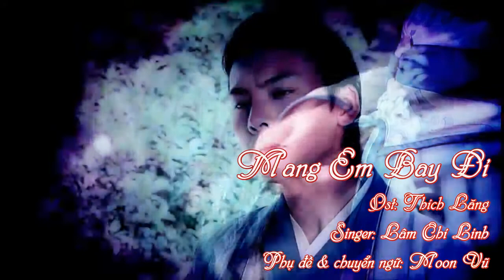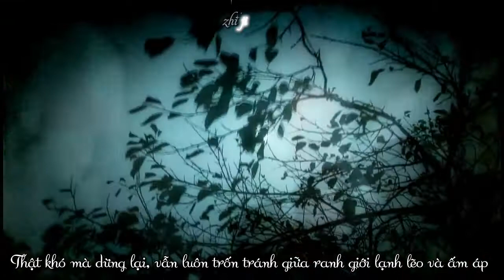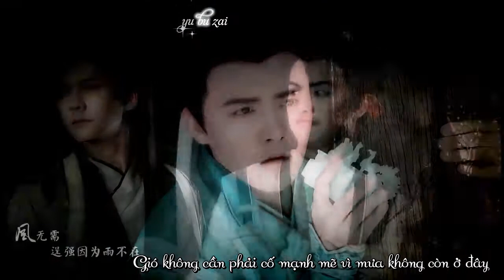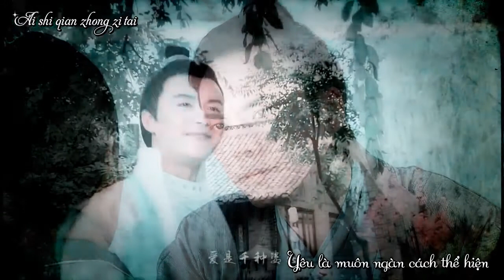[Vietsub+Kara][Phương Lan Sinh x Lăng Việt] Mang Em Bay Đi - Lâm Chí Linh